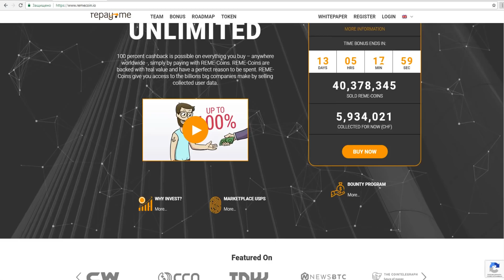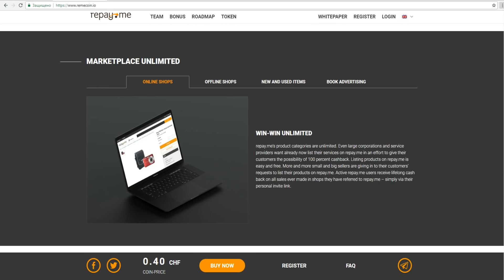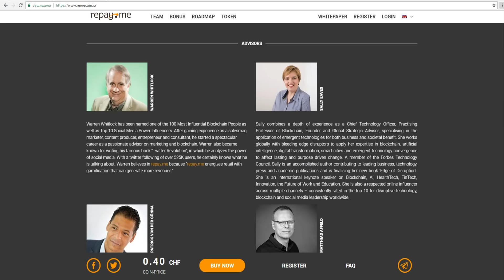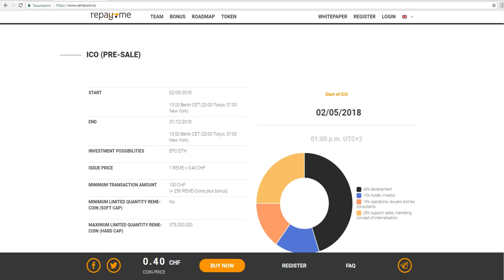Обзор ICO REME-Coin (REME)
ETH -  0x83203ed76751662CD85C3449d92AeB3C131D176B